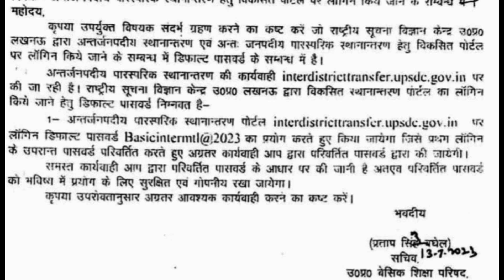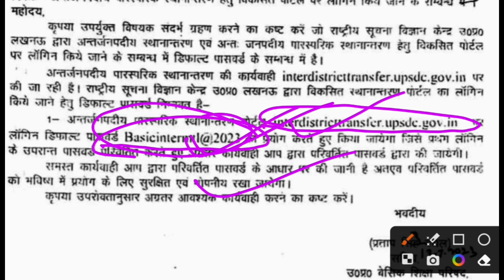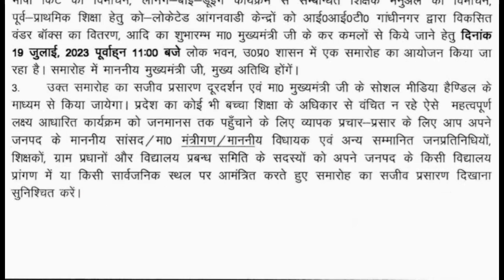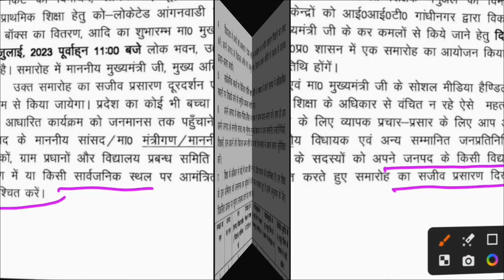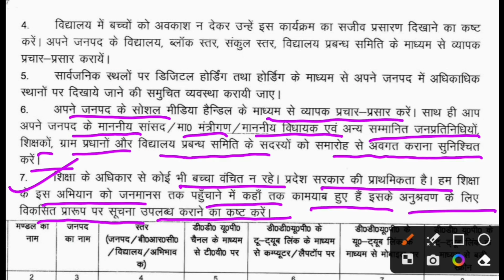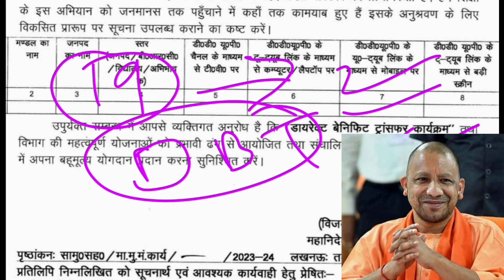बेसिक शिक्षा सचिव और महानिदेशक स्कूल शिक्षा का आदेश। Latest Order